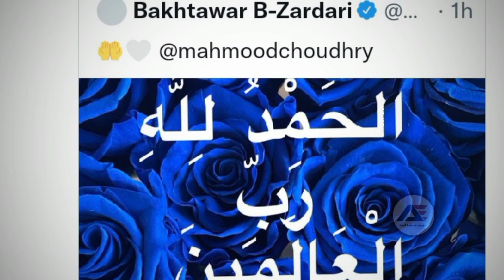Bakhtawar Bhutto blessed with a baby boy